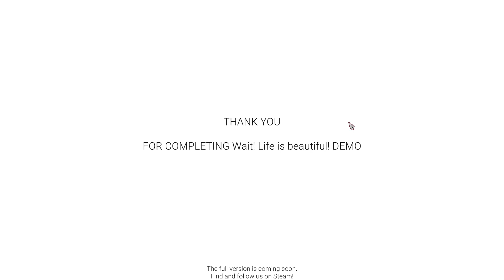Wait ! Life Is Beautiful | Gameplay - SAVING PEOPLE FROM SUICIDE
About :

W!LiB! Prologue allows you to try and live one day of Will's life in trying to save people on the legendary Suicide Bridge. Would you be able to find the right words? How many souls could you save in one day? And how would you feel if you're not good enough?..